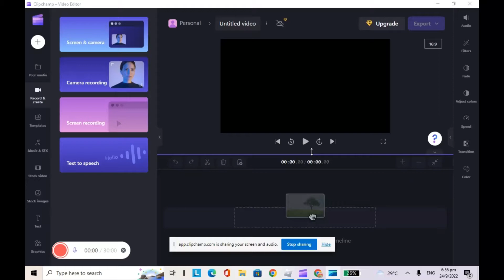Lawn in the football pitch/Lewis and Denise toys